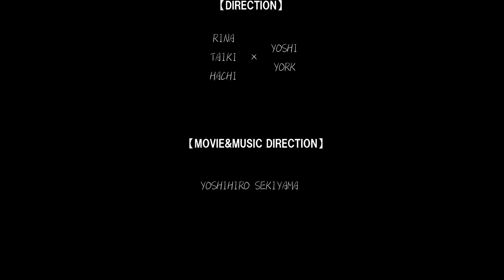【SOCO/AO/SUN】WELLA×GAMO Hair Show "EVOLUTION" @Stream SHIBUYA 1/28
SOCO/AO/SUN HAIR SHOW 【DULL】

Movie&Music Direction＝YOSHIHIRO SEKIYAMA

SOCO 東京都渋谷区代官山町１１−１２ 日進ヒルズ代官山４F
AO 東京都渋谷区神宮前５−１１−６ T’s表参道B1F
SUN 東京都渋谷区神南１−１５−８ ひきだしのような家に４F